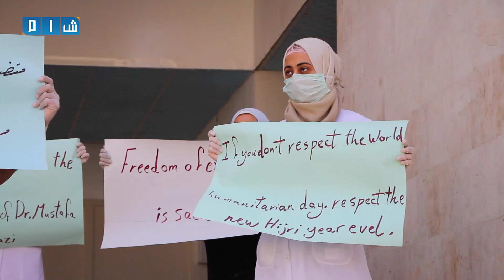أطباء إدلب يحتجون على إعتقال تحرير الشام مدير معهد القبالة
وقفة احتجاجية نظمتها كوادر طبية بمشافي إدلب احتجاجاً على اعتقال "تحرير الشام" مدير معهد القبالة بإدلب قبل يومين